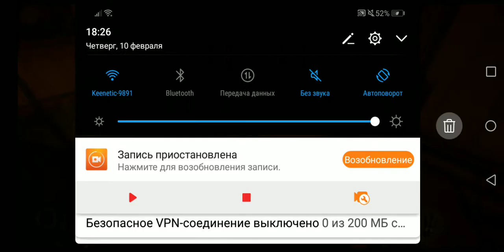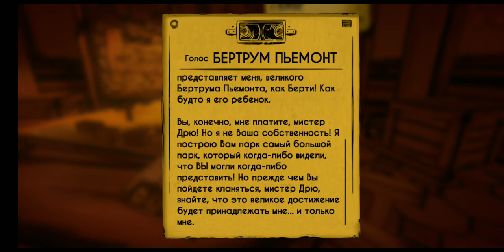Борис в плену! Bendy and the Ink Machine